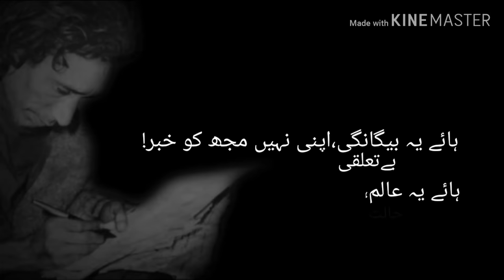Saghar Siddiqui Poetry|Saghar Siddiqui ghazals|Saghar Siddiqui Shayari|Poet Plus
The  Thumbnail description is given as
        فیصل آباد میں ایک طرحی مشاعرہ منعقد ہوا (ایسا مشاعرہ جس میں ایک مصرع شعرا کو دے دیا جاتا ہے جس پر انھوں نے غزل کہنا ہوتی ہے)
 ، جس کی صدارت جگرؔ مراد آبادی سر انجام دے رہے تھے. سب اپنا اپنا کلام سنا چکے، جب ساغرؔ صدیقی نے غزل سنا ئی تو جگرؔ جھوم اٹھے اور خوب داد دی. جب ان کی باری آئی تو کہا کہ اب میرا پڑھنا روا نہیں، جو حاصلِ مشاعرہ غزل تھی وہ ساغرؔ نے پیش کردی. یہ کہنے کے بعد سب حاضرین کے سامنے اپنی غزل پھاڑ دی.
   Welcome to Poet Plus.Poet Plus is a channel where you can listen to the standard Urdu Poetry(اردو شاعری) by the well recognized Urdu Poets(اردو شعرا) Like Mirza Ghalib,Meer Taqi Meer, Allah Iqbal,Faiz Ahmed Faiz,Jaun Elia,Mohsin Naqvi,Parveen Shakir(etc).
         The main purpose of creating this page is to promote Urdu(اردو) and Urdu Literature(اردو ادب) , poetry(اردو شاعری) and Prose(نثر) .
          This Channel is dedicated to all of you who Love the Urdu Language(اردو زبان).